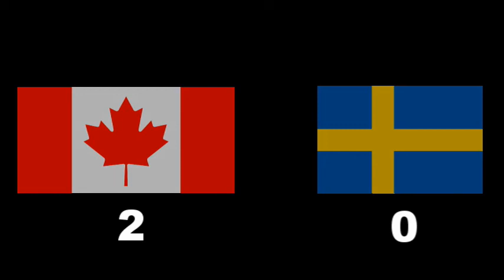Soccer Travel Academy G17 Gothia Cup 2011 - Canada vs Sweden Qualifying Game 1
First round qualifications. hard fought game but Team Canada is victorious over Sweden 2-0